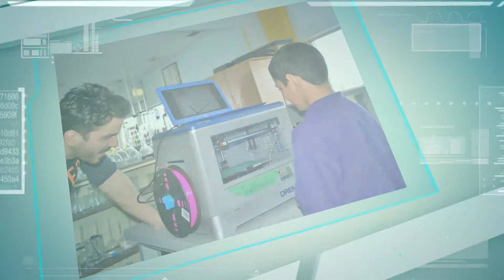The Maker Mobile Team comes to AcadeCap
We had two amazing workshops today, put on by the University of Ottawa's Maker Mobile team! The older students (grades 5-8) had a workshop on 3D printing, and the younger students (grades K-2) had a programming workshop. Everyone had a great experience, lots of learning and excitement! We had two great presenters that were very impressed with our students. We will definitely be inviting the Maker Mobile back to AcadeCap for more workshops!